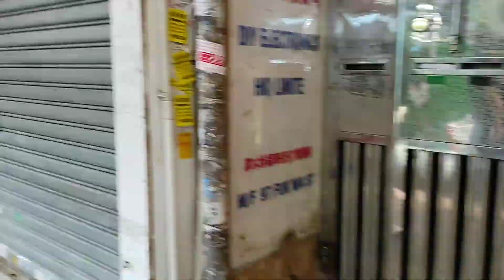Minggu nya Kita jalan jalan ke Sham Shui Po Market(3)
Assalamualaikum warahmatullahi wabarakatuh Alhamdulillah Terima kasih support nya Untuk teman teman semua
Kali ini saya ajak teman untuk berjalan Jalan berlibur ke Sham Shui Po Market Hongkong 🇭🇰

WA ASSALAMUALAIKUM WARAHMATULLAHI WABARAKATUH